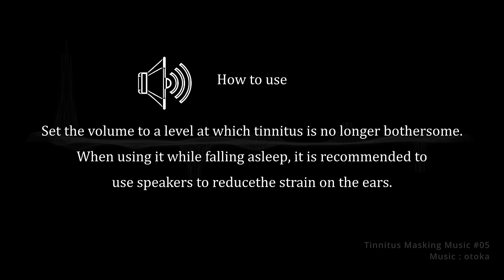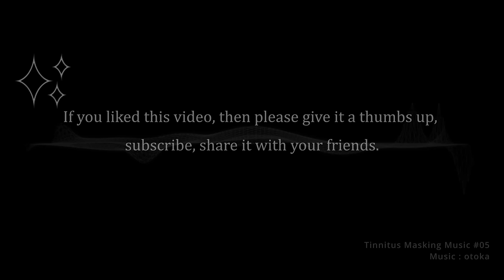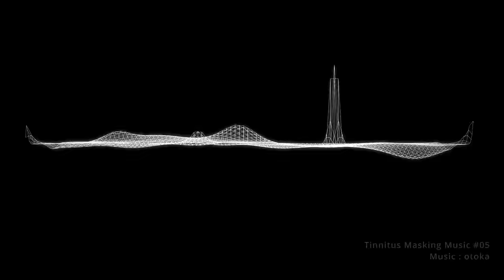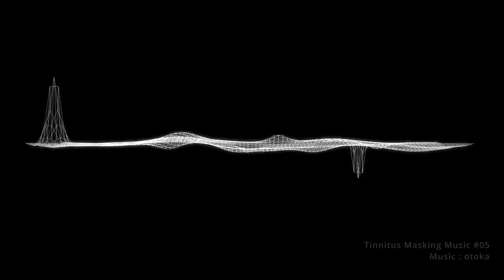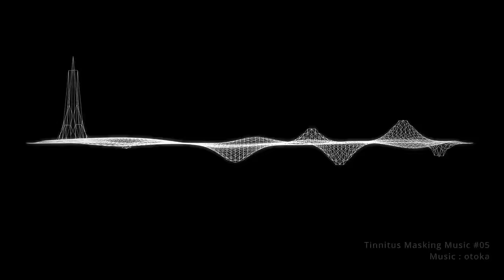Music using tinnitus relief sounds 05 (1 Hour) with Screensavers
If matched to the ear, tinnitus can be relieved or even disappear. Please give it a try.
I composed this music with the idea that the monotonous electronic sounds and high frequencies used as tinnitus treatment sounds could be combined as music to create a more pleasant sound.

🔁Loop Playback: Tap (right-click) on video to set

Either speakers or earphones can be used.
Please set the volume to a level where you can faintly hear the tinnitus.
If there is no discomfort, there is no problem hearing with only one ear.
If you listen louder than necessary, you may feel the tinnitus louder after you stop the playback.

⏳ How long?
It depends on the condition of your ears and your tolerance to sound. Do not listen for long periods of time from the beginning but start with short periods of time, such as a few minutes, tens of minutes, or hours, and increase the playback time as you check for any discomfort or fatigue in your ears.